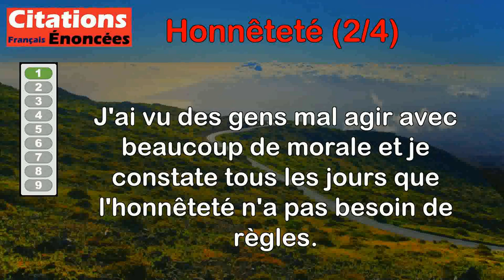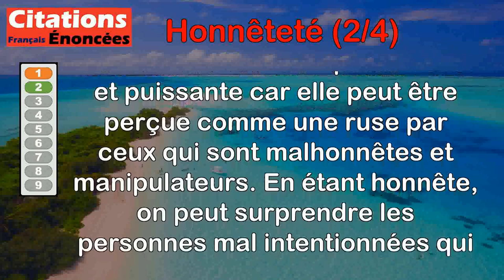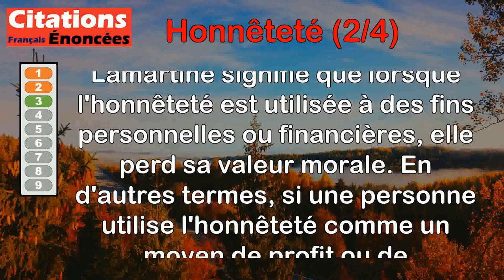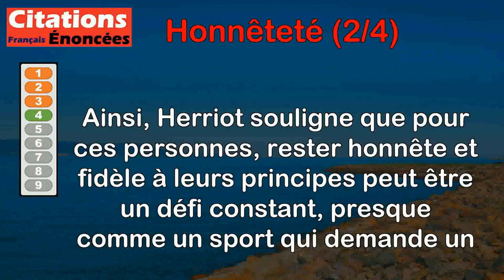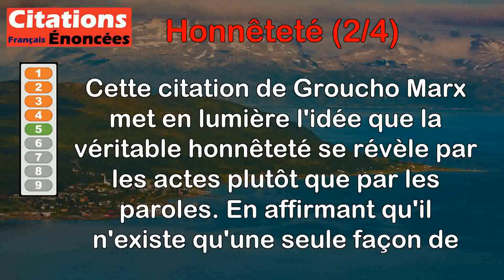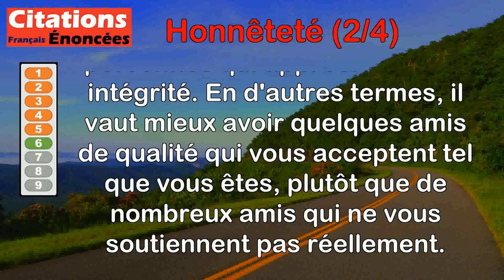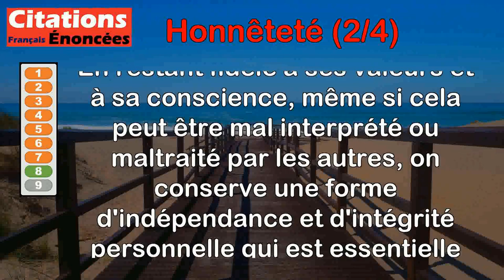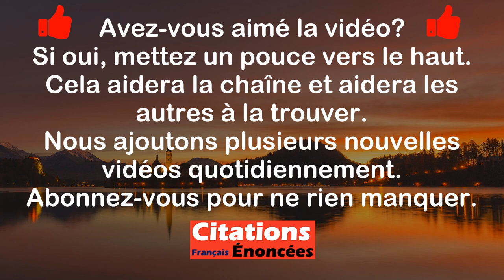Citations - Honnêteté (2 de 4)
00:00 Introduction
00:08 Albert Camus - J'ai vu des gens mal agir avec beaucoup de morale et je constate tous les jours que l'honnêteté n'a pas besoin de règles.
01:15 Alexandre Dumas fils - L'honnêteté est la plus grande de toute les malices, parce que c'est la seule que les malins ne prévoient pas.
02:01 Alphonse de Lamartine - L'honnêteté, quand elle est vendue et achetée, devient déshonnête.
02:49 Edouard Herriot - L'honnêteté est un sport pour les classes moyennes.
03:41 Groucho Marx - Il n'existe qu'une seule façon de savoir si un homme est honnête... lui demander. S'il répond oui c'est qu'il ne l'est pas.
04:41 John Lennon - Être honnête ne vous apportera pas beaucoup d'amis mais ça vous apportera les bons.
05:24 Michel Audiard - Faire confiance aux honnêtes gens est le seul vrai risque des professions aventureuses.
06:12 René Char - Rester honnête, même bafoué, c'est vivre au plus profond de soi la liberté.
07:04 Etty Hillesum - Soyez simples et vivez simplement. Soyez honnête, combattez l'envie d'être bien vu des autres.